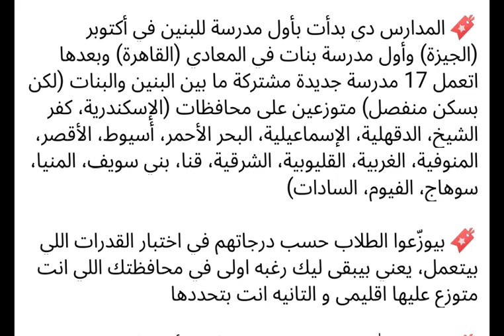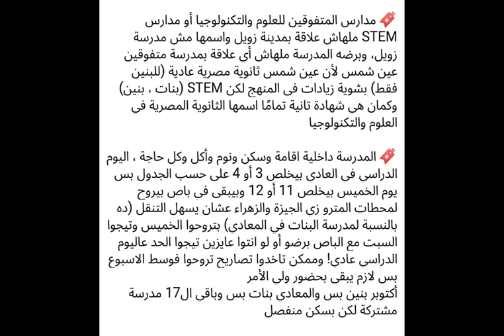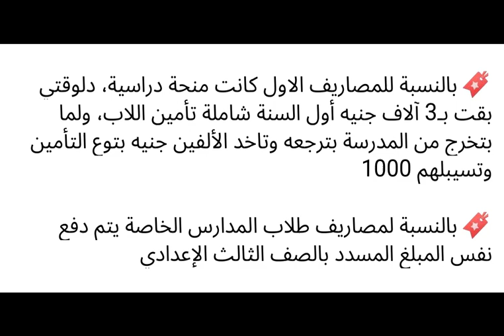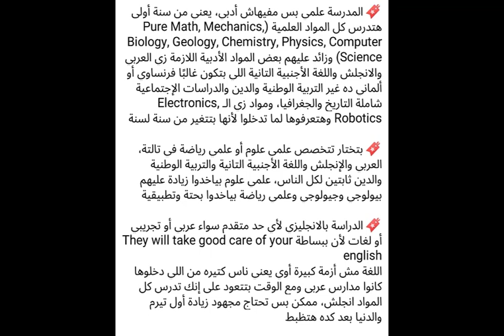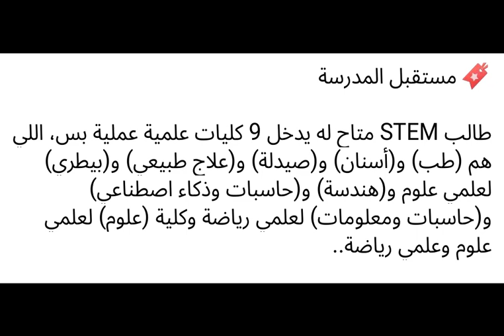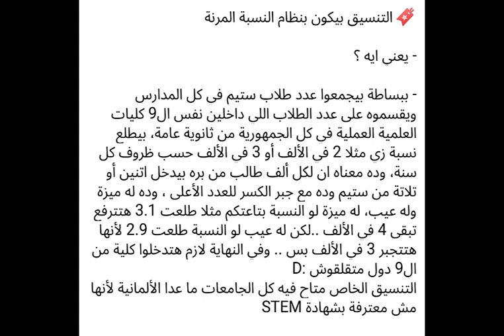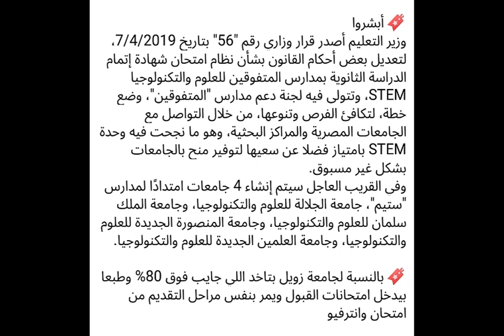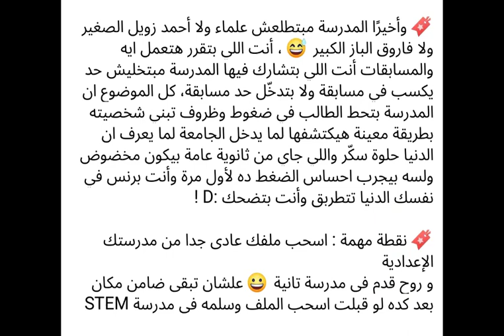كل ما تريد معرفته عن مدارس المتفوقين في العلوم والتكنولوجيا ستيم STEM | بعد الشهادة الاعدادية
كل التفاصيل عن مدارس ستيم فى مصر من حيث النظام الدراسى وشروط التقديم والامتحانات والمصاريف بالإضافة الى مميزات وعيوب المدرسة

الحساب الشخصي

حساب الانستجرام